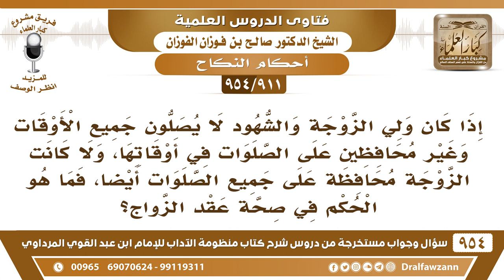[911 -954] إذا كان ولي الزوجة والشهود والزوجة لا يحافظون على الصلوات فما حكم صحة عقد الزواج؟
-[911 /954] السؤال: إذا كان ولي الزوجة والشهود لا يصلون جميع الأوقات وغير محافظين على الصلوات في أوقاتها، ولا كانت الزوجة محافظة على جميع الصلوات أيضا، فما هو الحكم في صحة عقد الزواج؟
الجواب: غير صحيح، الرسول ﷺ يقول في الشهود: ﴿وَأَشْهِدُوا ذَوَي عَدْلٍ﴾ [الطلاق:2]، «وشاهدي عدَل»، والذي لا يُصلي هذا ليس عدلًا، ولا تُقبل شهادته، وكذلك الزوج إذا كان لا يُصلي فهو كافر، الكافر لا يُزوج من مسلمة، والمرأة إذا كانت لا تُصلي لا تُزوج من مسلم.
للاشتراك في قناة الشيخ صالح الفوزان
سؤال وجواب من شرح منظومة الآداب ( 945 ) مقطع

للاستفسار والإقتراحات والدعم
رئيس الفريق
لمشروع كبار العلماء